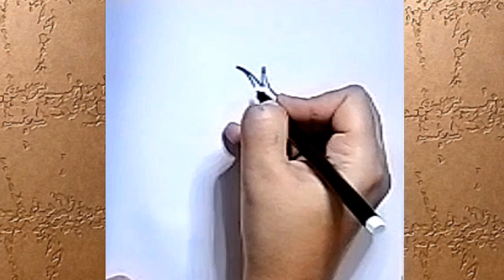Creative Corner: Join Me in Drawing the Adorable Jerry Mouse!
how to draw jerry step by step
How to draw jerry
tom and jerry drawing
how to draw tom and jerry
how to draw tom and jerry step by step
how to draw tom and jerry easy
tom and jerry drawing step by step easy
how to draw tom and jerry step by step easy
tom and jerry drawing easy
how to draw tom and jerry in easy way
how to draw tom and jerry 2021
tom and jerry cartoon
drawing tom and jerry